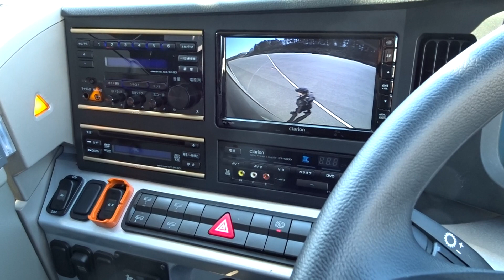【アクティブサイドガードアシスト 停止中編】三菱ふそうの大型観光バス「エアロクィーン」「エアロエース」の安全装備機能を動画で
Car Watch / 三菱ふそうの大型観光バス「エアロクィーン」「エアロエース」2019年モデルに採用された「アクティブサイドガードアシスト」の機能を動画で紹介。
左側方に人がいる状態でウインカーを出してアクセルを踏むと、赤色点滅の警告とシートバイブレーターが作動する。

記事はこちら：
三菱ふそう、大型観光バス「エアロクィーン」「エアロエース」2019年モデルの試乗会